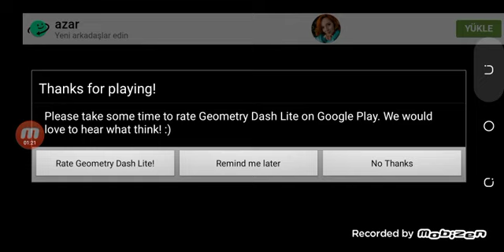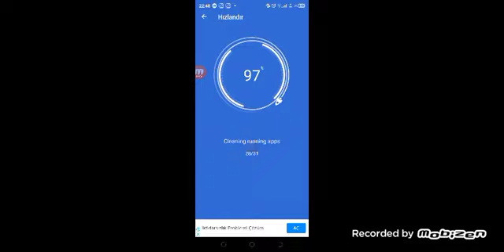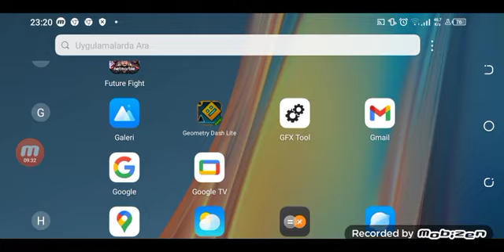dünyanın en boktan oyunu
ben böyle oyunun ta.